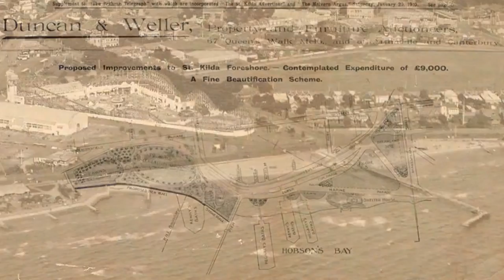Brooke's Jetty song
Buy the remixed, mastered version of this song from my new album, Not Not Mal

Featuring photos and videos from the Bring Back Brooke's Jetty Facebook page. Compiled by Mal Webb.
The song was written, sung, played and recorded by Mal Webb (guitar, bass, beatbox, slide trumpet, trombone, harmonica, ukulele and ukulele drumming) with special guest on electric guitar Sam Lemann (another St Kilda local).

Brooke's Jetty in St Kilda, which features on "3 Cheers for Peace and Quiet" CD cover, was neglected by those responsible for it (Parks Victoria) and then demolished, without any public consultation, in 2015. I've lived in St Kilda for 25 years and windsurf off the dog beach next to Brookes Jetty, so I was horrified when they destroyed it. There's a fine crew of locals (including a few lawyers) who are pushing them to rebuild it and I thought I'd lend a hand and a larynx to the cause.